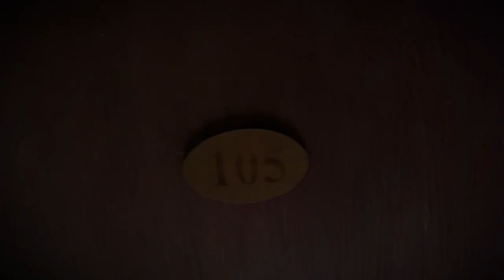Nos quedamos sin comida - CROACIA - Misión Atenas #21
Un hotel abandonado nos protege de un fuerte temporal. Mal tiempo para el cicloturismo, Lo primero será encontrar comida.

--- NUESTRO EQUIPO ---